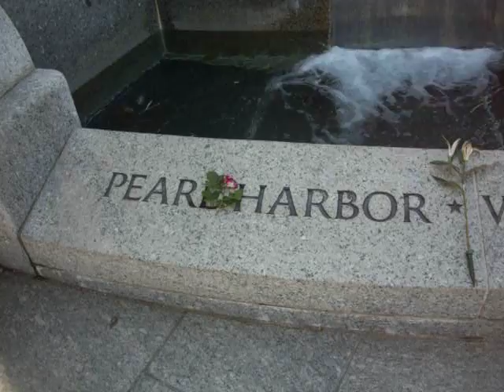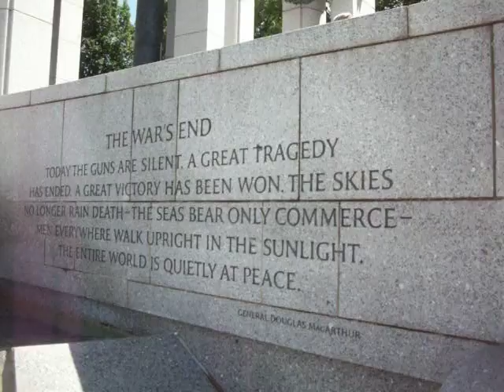Washington DC - National World War II Memorial part 2